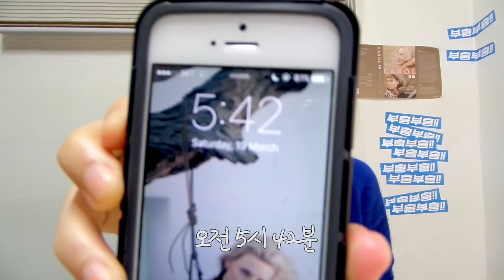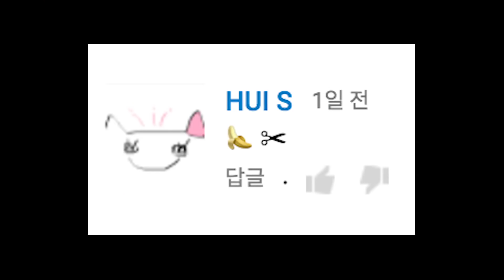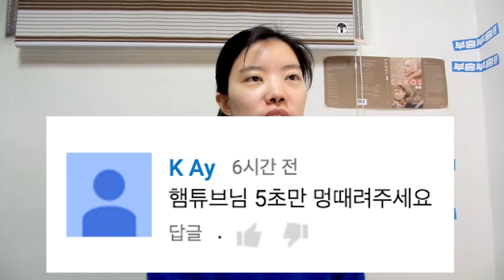후방은 항상 주의! 2주만에 돌아온 댓글읽기 6탄 [햄튜브]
자꾸만 선을 넘어서 죄송합니다.

팬사서함 - 서울시 강남구 삼성동 130-9번지 4층